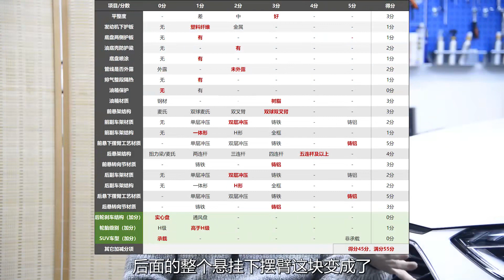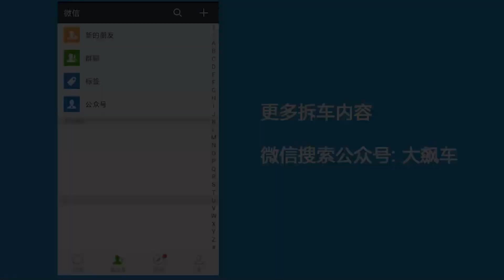【大飙车953】-全新奥迪A4L-豪车不是用嘴吹出来的，三根“筷子”上不了台面（4/5）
这辆新款奥迪A4L的底盘是否够豪华，是否出现“降本增效”的问题。今天我们就来聊一聊。